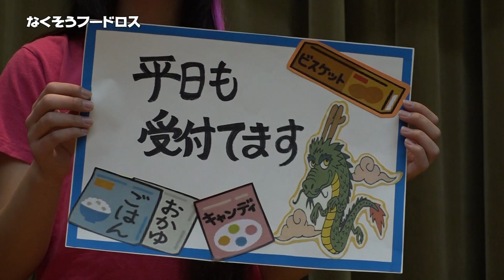なくそうフードロス 子ども篇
チームオブドラゴンのキッズたちからの呼びかけです！
「なくそうフードロス！」